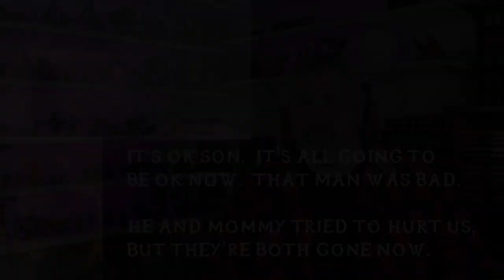A Halloween Horror Urban Legend! The story of a Reaper Rot Patch Pumpkin Golem - Paint to Life Ep 32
A local legend about a farming family after World War 2.  A soldier returning from the war, LeRoy moved his family into his wife's family farmstead.  The mystery surrounding their tragedy is still talked about to this day.

Chapters
0:00 Episode 32: Rot Patch Pumpkin Golem
0:55 Story Portion of the Video
9:48 Painted Reveal

If you want to see some serious miniature painting talent see the two gentlemen I painted with last Saturday:

GM Atank paints, shares lore and creates a unique backstory for the Reaper Dark Heaven Rot Patch pumpkin golem. The full painting video can be found

About GM Atank: I've been Dungeon Mastering since High School (over 25 years ago), and in the summer of 2019 began actually painting the miniatures I'd been collecting for all these years (and I have just graduated past the potato level). I truly believe that everyone can do this, if they just gave it a try! More than just painting however, I wanted to make a YouTube channel that also focuses on the story behind the subjects to share with D&D and Mini fans alike.

That is how paint to life was born! Support your local gaming stores and community!

Music and Images used from Blizzard® in accordance with their Entertainment Trademark usage Guidelines